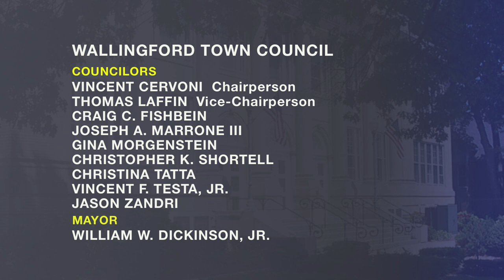Town Council - Subcommittee on Redistricting - December 21, 2021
Town Council - Subcommittee on Redistricting, Tuesday, December 21